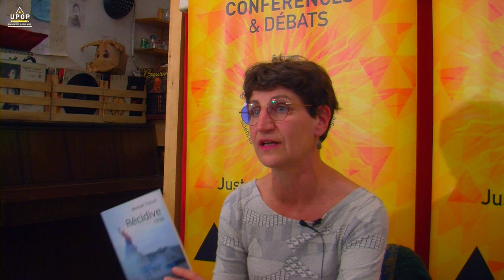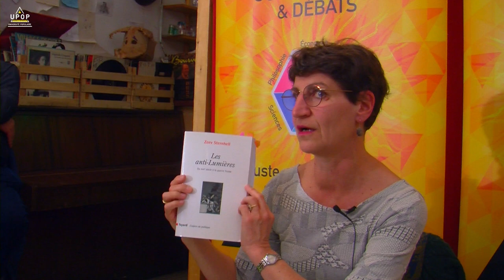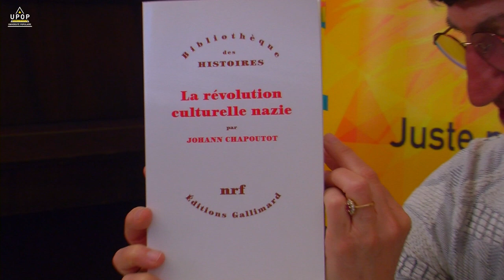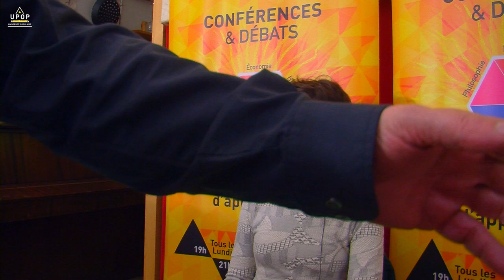Monique Pillant - Qu'est-ce qu'un peuple ? 1/2